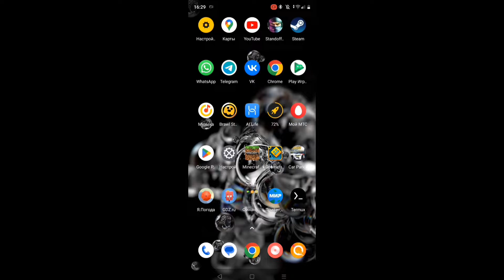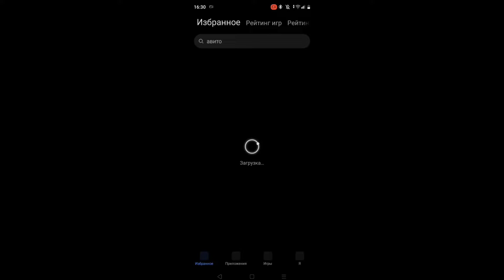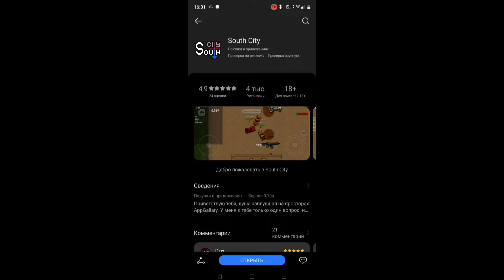🔥КАК ВЕРНУТЬ АККАУНТ В SOUTH CITY?!??🔥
ДЕВАЙСЫ:
Телефон-Realme c30
Наушники-Микрофон-Huawei FreeBuds pro